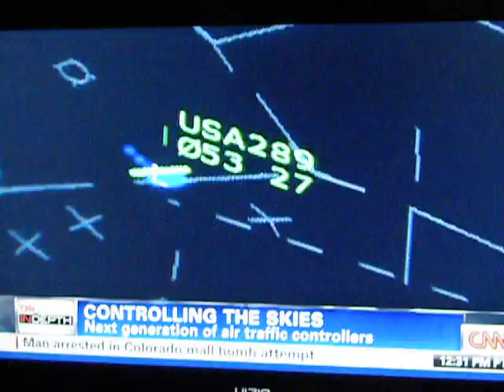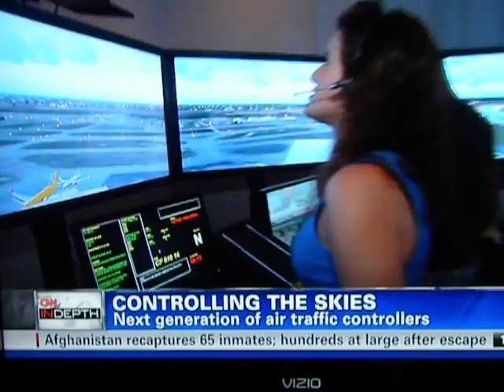Embry-Riddle Air Traffic Control Training on CNN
CNN covering air traffic control training at Embry-Riddle Aeronautical University, Daytona Beach, FL